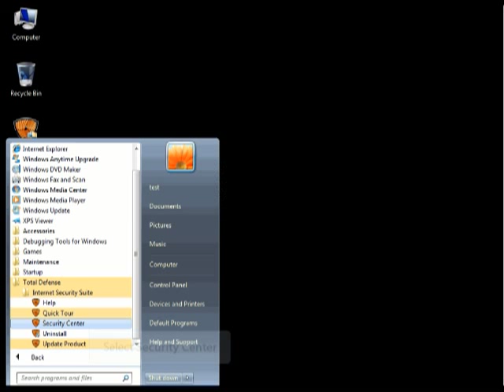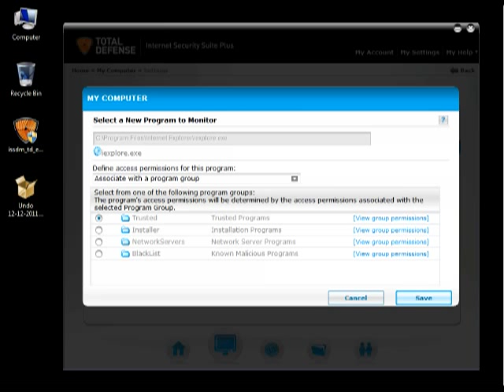How to Allow a program blocked by Total Defense Internet Security Suite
How to Allow a program blocked by Total Defense Internet Security Suite Firewall